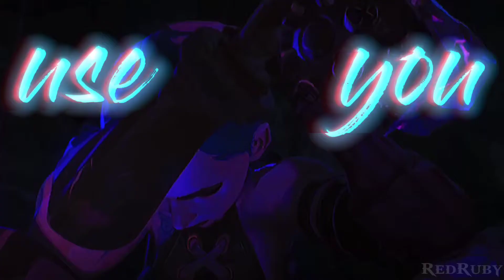Jinx Arcane mv - Sweet Dreams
HD 1080p